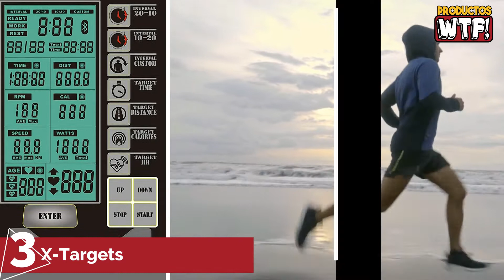🥇 DESCUBRE las Mejores Cintas de Correr CURVAS ▶Amazon 2021◀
▼CONOCE las Mejores Cintas de Correr Curvas de AMAZON🤑

3.- 00:22 Cinta de Correr Curva X-Targets:
Amzn ES
Amzn MX
Amzn USA

2.- 01:22 Cinta de Correr Curva Grupo Contact CA-T07:
Amzn ES
Amzn MX
Amzn USA

1.- 02:22 Cinta de Correr Curva Grupo Contact PI-40:
Amzn ES
Amzn MX
Amzn USA

Amzn ES: Amazon España
Amzn MX: Amazon México
Amzn USA: Amazon Estados Unidos